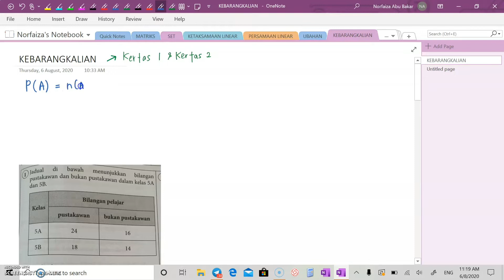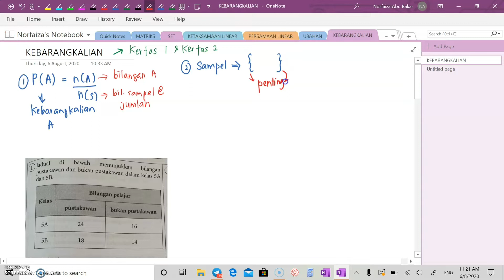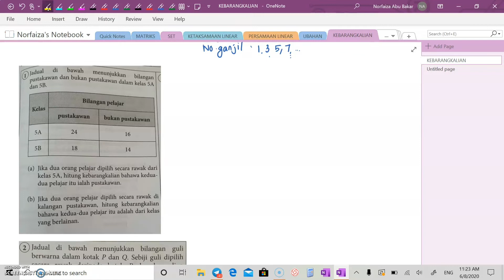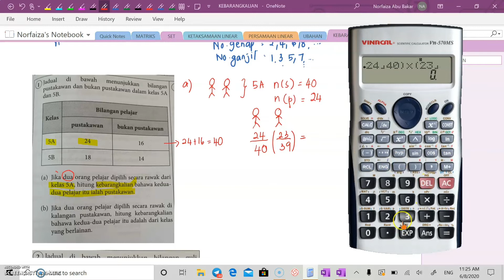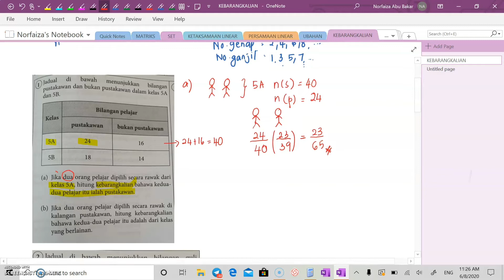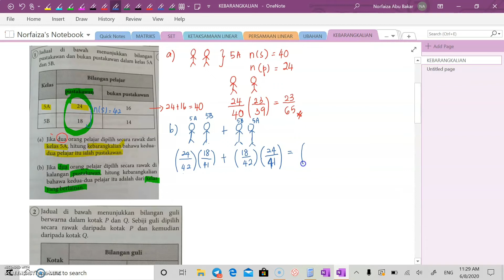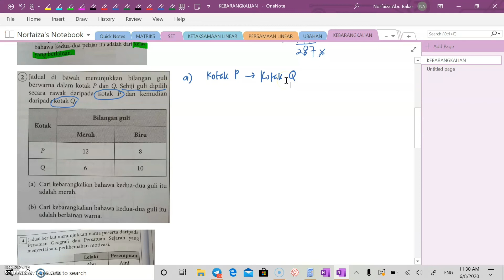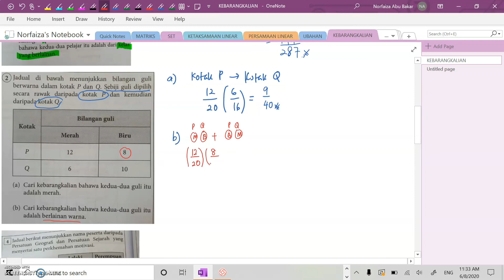Matematik : Kebarangkalian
Ulangkaji topik kebarangkalian tingkatan 4 dan 5.Mempelajari teknik-teknik mudah dalam menyelesaikan masalah melibatkan kebarangkalian.